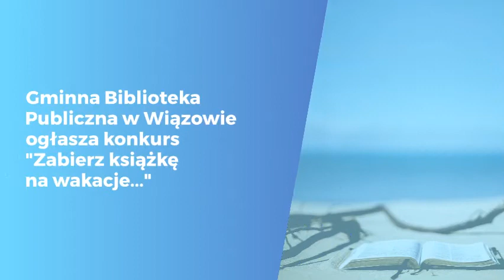W WAKACJE ZAKOCHAJ SIĘ W KSIĄŻCE